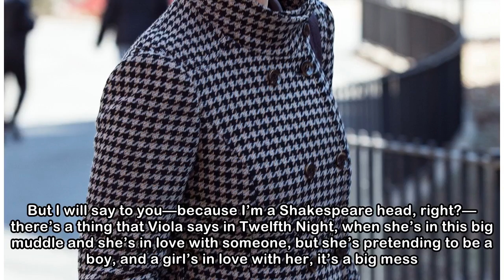Cynthia Nixon Opens Up About Her Campaign for Governor: 'I Have a Right to Be Here'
It's 7:40 P.M.—40 minutes after New York's newest gubernatorial candidate was set to take the stage—but the crowd packing Greenwich Village's Stonewall Inn doesn't seem to mind. It's not every day a h...